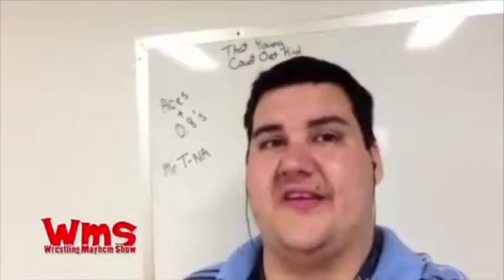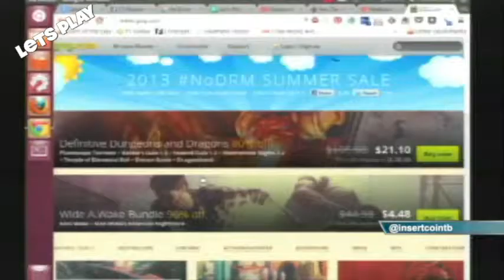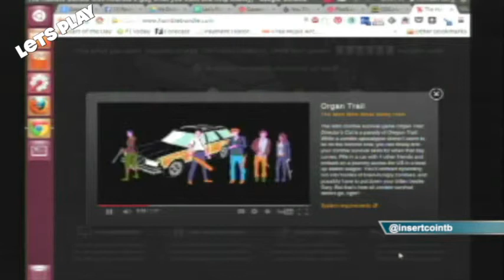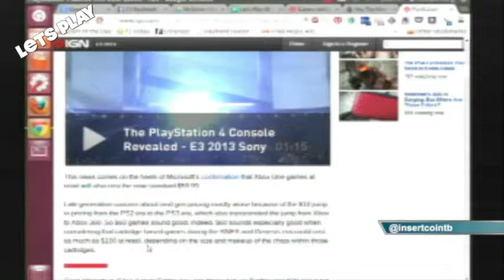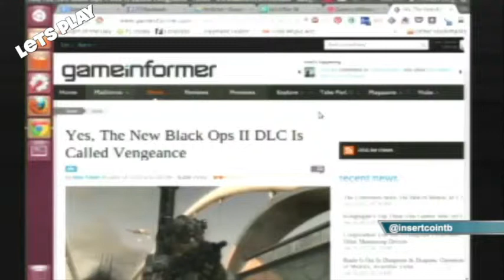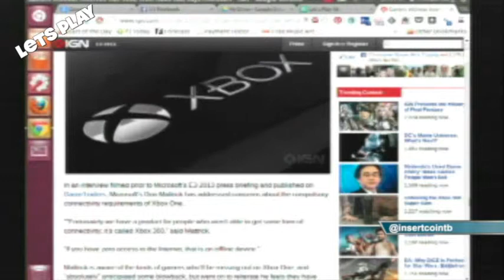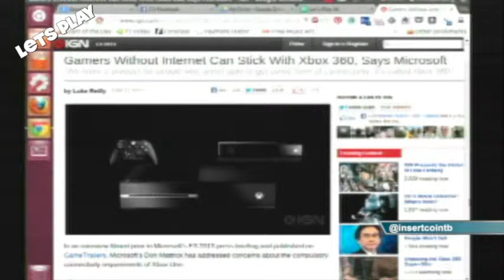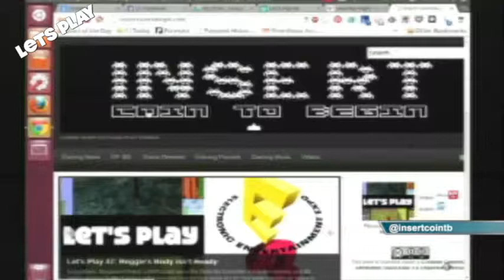Let's Play 48: Tag Team Style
Let's Play 48: Tag Team Style from InsertCoinToBegin.com's Let's Play. Like this? Watch the latest episode of InsertCoinToBegin.com's Let's Play on Blip!

Bobbyfjtown, Sorgatron, Chachi, and Rizz talk about game prices, returning franchises, and much more!

Boss Battle Question: What Game Franchise you think needs brought back?

This week?s challenge: Tecmo Tag Team Wrestling